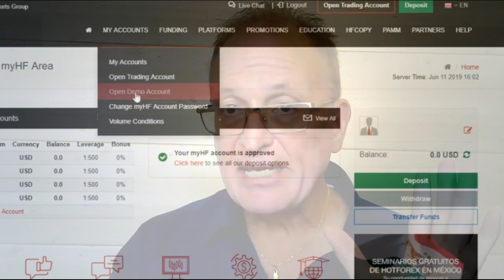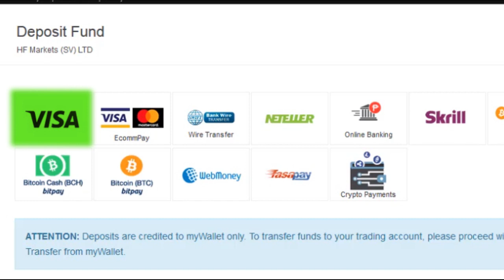Best Forex Broker Review for Professional Traders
How To Choose The Ideal Broker
What is the best broker review for professional traders?  This video will help you to learn some of the key points identified by many professional traders and help you to see the Forex broker rated by many traders as the most ideal.   When trading Forex and other markets, what are some of the issues that cause complaints by traders?  One big one is whether the broker is sabotaging the results of the trader or causing them to lose trades with manipulation or "trading against them" which is a subject I cover in a different video.

Another issue is the ease and reliability of withdrawals for those who are able to get consistent profits in trading. There are many stories of traders who claim they are not able to withdraw their money after earning profit in their trading account.

What country is the broker based in and what regulatory body regulates their activity?  What countries are they able to take customers from?

Incidentally, the best Forex broker for professional traders may also be the best broker for beginners who hope to one day become professionals.

What is the best Forex broker for small accounts? And how can you grow a small account into a big account?  Check out these FX broker reviews to find out the inside story.

Keep in mind that I link these companies and their products because of their quality and not because of the commission I receive from your purchases. The decision is yours, and whether or not you decide to buy something or use their services is completely up to you.

Join "The Platinum Trading Group" training system and get access to the entire proven and tested training program